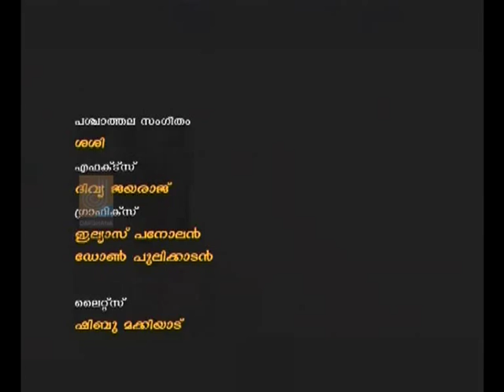Kerala State TV Award winning short fim - 'MAARI' (HD) DARSHANA TV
Renuka (Best child actress 2012) as MAARI...
KERALA STATE TV AWARD WINNING SHORT FILM BY DARSHANA TV
SCRIPT & DIRECTION : ARIF VELLAYIL
CAMERA: HAREESH WAYANAD,
EDIT: THAJU